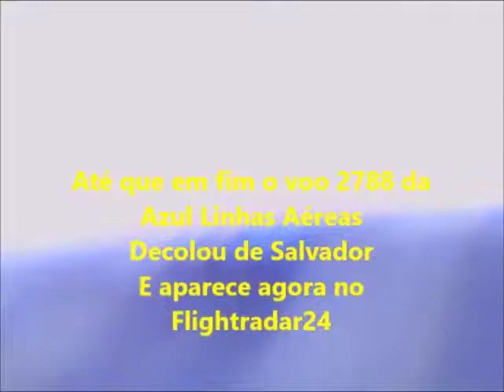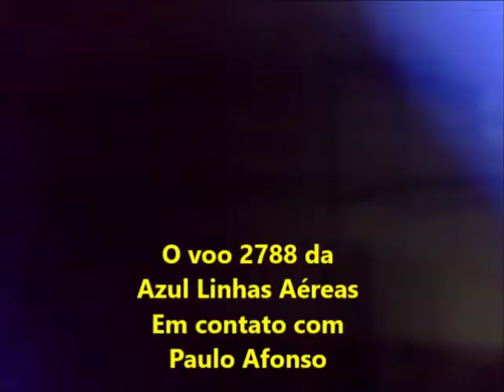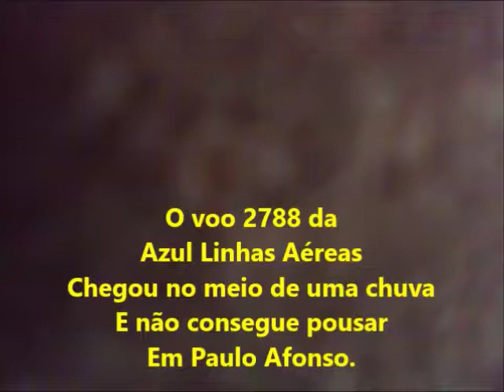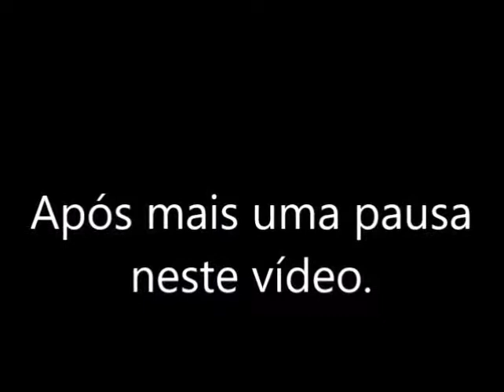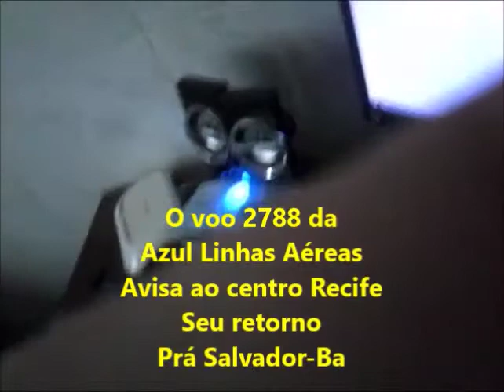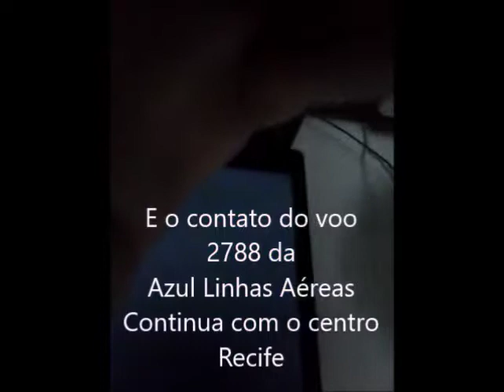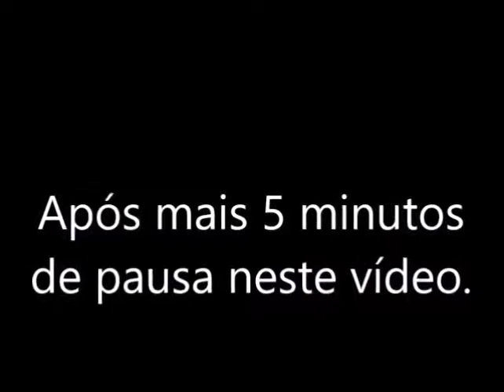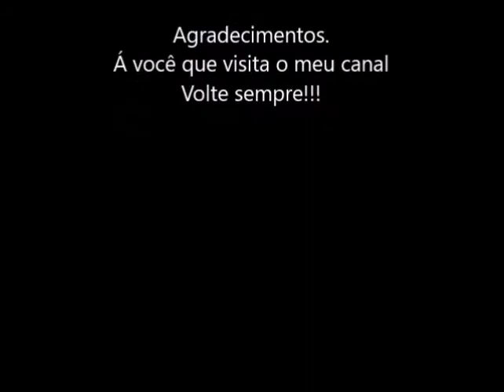Mais um voo da Azul Linhas Aéreas prá minha coleção em 30/06/2017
OBS:: não deu prá anotar o numero de passageiros bordo por causa do defeito do meu rádio Ht que copia aviação.